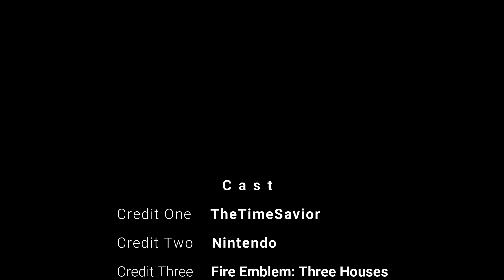Fire Emblem: Three Houses - Dorothea Solo Battle [Only thorns left on this rose]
This video shows you Dorothea solo battle in Fire Emblem: Three Houses. She's a natural performer, Dorothea enjoys all forms of performing arts from acting to music, but has a particular affinity for singing as she was once a songstress. Despite being the only person of common heritage among the Black Eagles, she tries to meet everyone as equals.